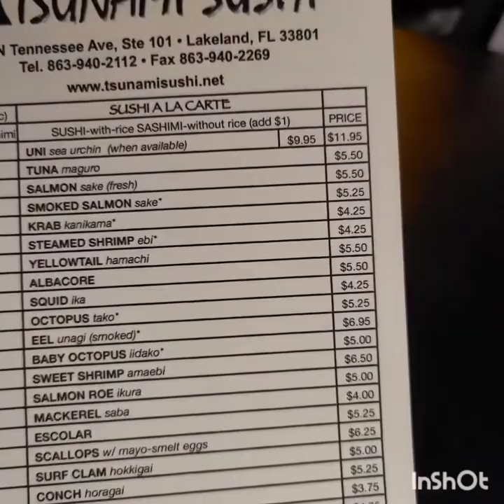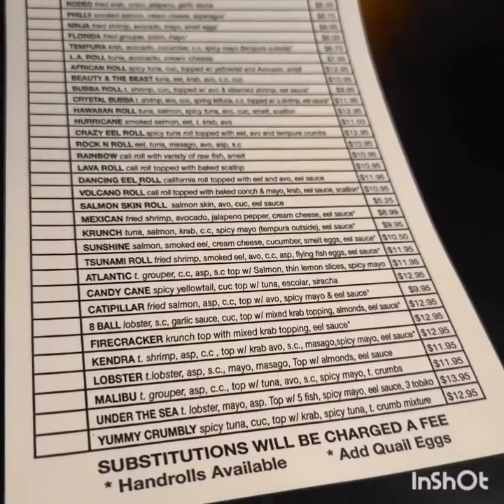Tsunami Sushi Food Review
I will be sharing my experience at Tsunami Sushi Located in Lakeland Florida